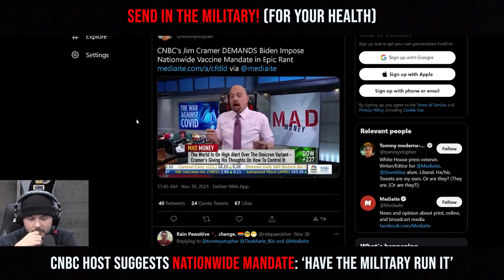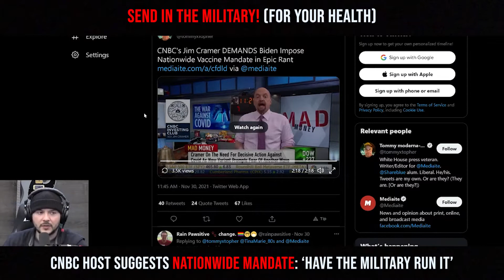CNBC Host Suggests Nationwide Mandate